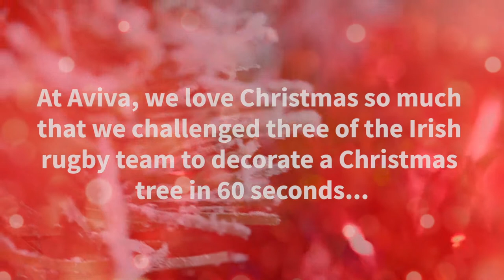IRFU Christmas Tree Challenge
At Aviva, we love Christmas so much that we challenged three of the Irish rugby team to decorate a Christmas tree in 60 seconds...
Watch Dave Kilcoyne, Keith Earls and Josh van der Flier battle it out...